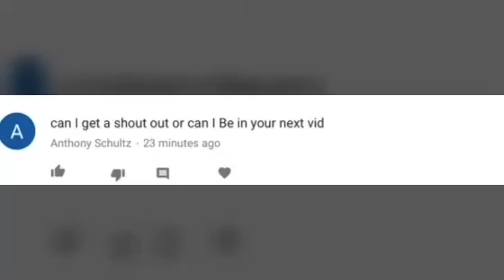Cross x Dream. Part 8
Comic by: Crossxdream
Song: Mad Hatter